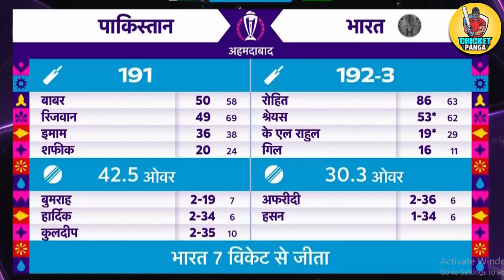Babar FANBOY Moment with Virat😍Virat Kohli Gifts Signed Jersey to Babar Azam